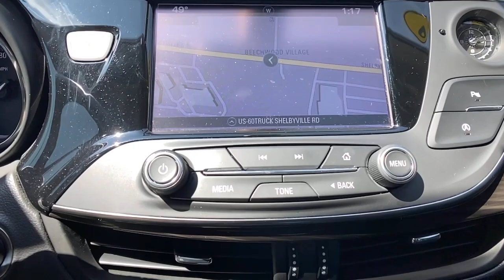2020 Buick Envision at Oxmoor CDJR Louisville & Lexington, KY CU6375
Summit White Used 2020 Buick Envision Essence available at Oxmoor CDJR in Louisville, Kentucky. Servicing the Lexington, Elizabethtown, KY New Albany, IN Jeffersonville, IN area.

Oxmoor CDJR
4520 Shelbyville Rd

CLEAN CARFAX HISTORY REPORT, HANDS FREE BLUETOOTH, NAVIGATION, POWER LIFTGATE, WELL MAINTAINED, GREAT SERVICE HISTORY, HEATED LEATHER SEATS, BUICK INFOTAINMENT SYSTEM PKG WITH NAVIGATION, Preferred Equipment Group 1SL. Buick Envision 2.5L 4-Cylinder DGI DOHC VVT Clean CARFAX. Odometer is 3137 miles below market average! Serving Louisville Kentucky from our 4520 Shelbyville Road location as well as all surrounding areas including Lexington, Shelbyville, Elizabethtown, Clarksville Indiana and Jeffersonville Indiana.